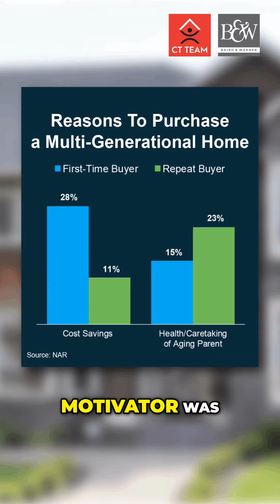Why Buyers Are Choosing Multi-Generational Homes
Hi Naperville Neighborhood, Christine Thompson here, Lead Agent at Baird Warner in Naperville! 📍 Multi-generational living is changing the home-buying game. It's not just a lifestyle choice; it's about affordability. Whether you're a first-time buyer sharing costs or a repeat buyer caring for family, I can find the perfect home for you.

Send me a DM today on your favorite social media platform, or Call/text me Christine Thompson at 📞 , And don't forget to subscribe to my YouTube channel, "Living in Naperville" for valuable insights on real estate!

Excited to guide you through your real estate journey in Naperville and the surrounding Chicago area!